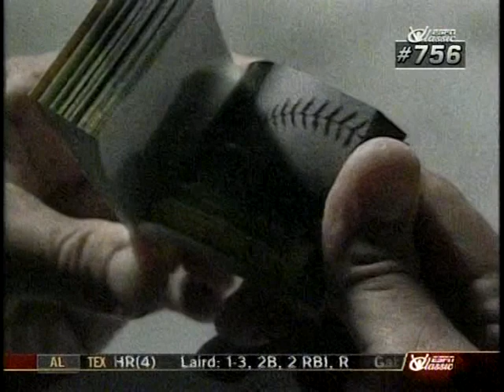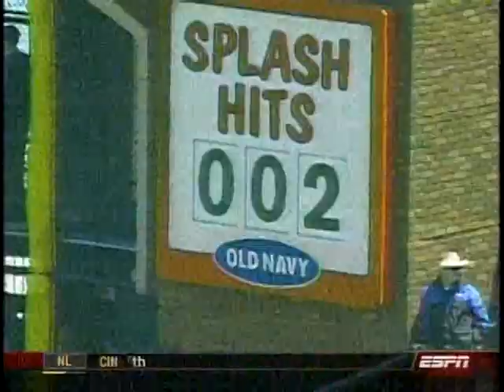Barry Bonds – (Career Highlights) The Home Run King!!!!! (pt. 2)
This video is a tribute to Arguably the Greatest Baseball player of all-time The HOME RUN KING Barry Bonds.

This video covers Barry Bonds career with classic highlights and interviews when he played with the Pirates and Giants.